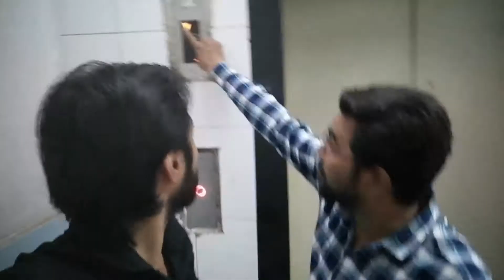Black Adam l Vlog-1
Black Adam

 Vlog-1